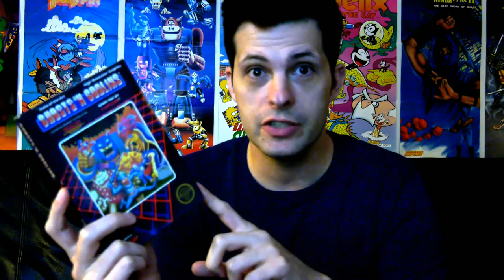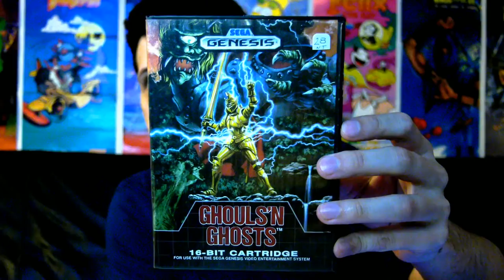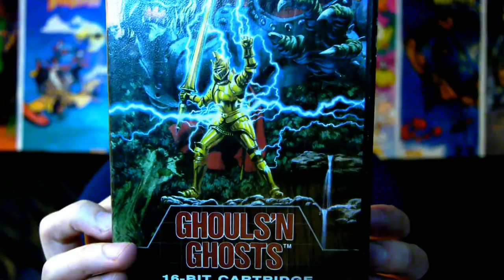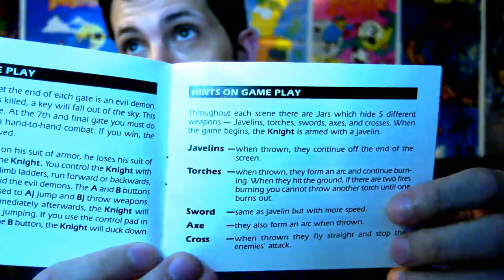Ghouls 'n Ghosts (Sega Genesis) Mike Matei Live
Playthrough of Ghouls 'n Ghosts for the Sega Genesis with Mike Matei. This is the Sega port sequel to Ghosts 'n Goblins.

Discuss more in depth!

Discuss the video!

Discuss the video!